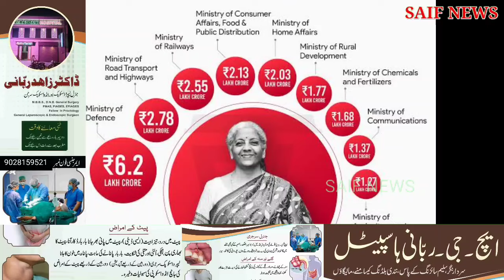Malegaon Top 20 news | Fast news | SAIF news Malegaon